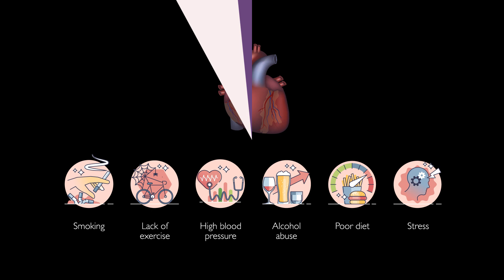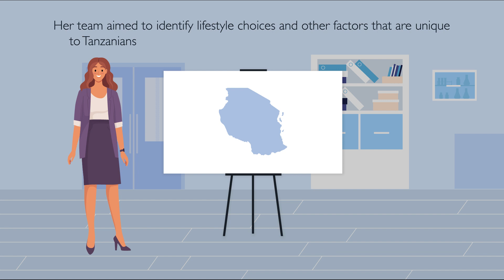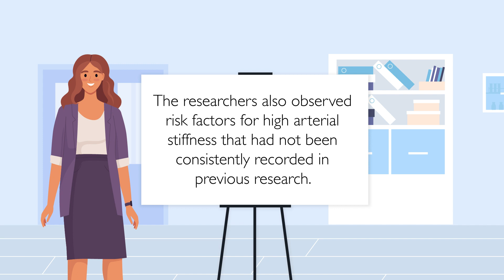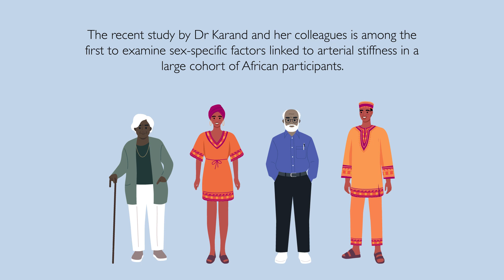Exploring Factors Linked to Arterial Stiffness in Tanzanian Adults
The arteries carry oxygen-rich blood from the heart to all parts the body. Arterial stiffness, which describes the rigidity of the arteries’ walls, has been shown to increase the risk of developing cardiovascular disease. Cardiovascular disease is the leading cause of death across the globe. As such, investigating the factors linked to arterial stiffness is critical, as it could help doctors to identify those at high risk of developing cardiovascular disease.